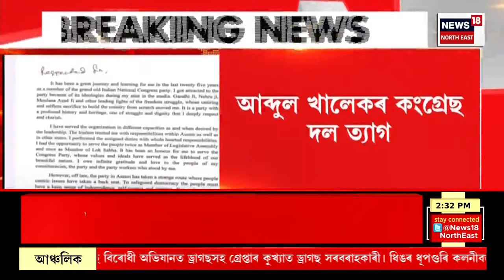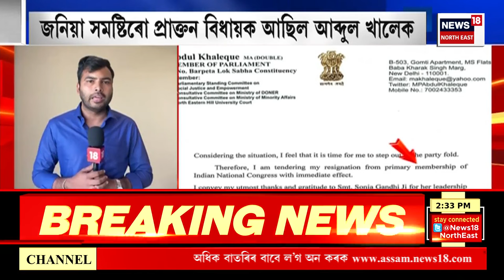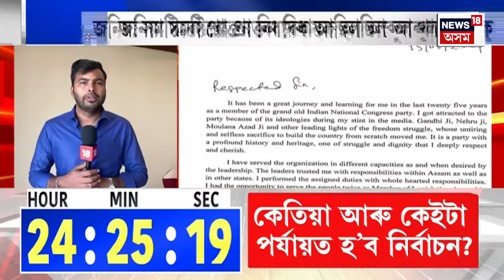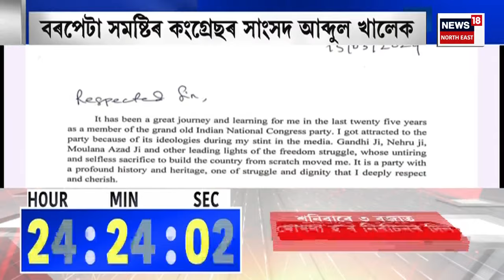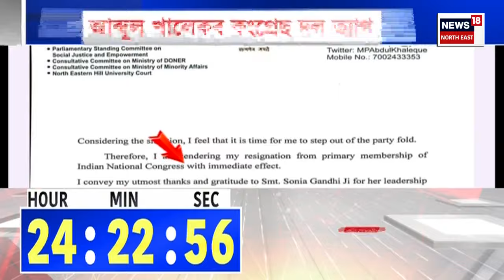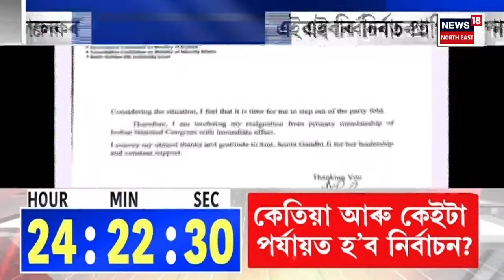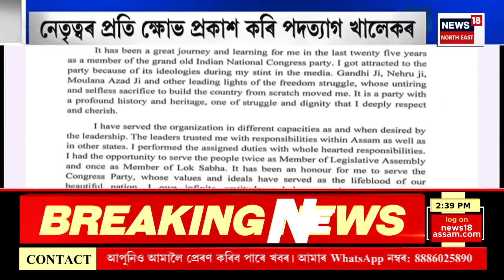ASSAM NEWS | গাঁও চহৰ জিলাৰ খবৰ : আব্দুল খালেকৰ কংগ্ৰেছ দল ত্যাগ | Abdul Khalek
ASSAM NEWS | গাঁও চহৰ জিলাৰ খবৰ | আব্দুল খালেকৰ কংগ্ৰেছ দল ত্যাগ
0:00 Intro
8:03 Guwahati ৰ লখৰাৰ ছাগলপাৰাত গুলীচালনাৰ ঘটনা